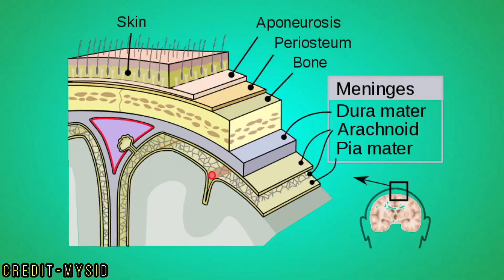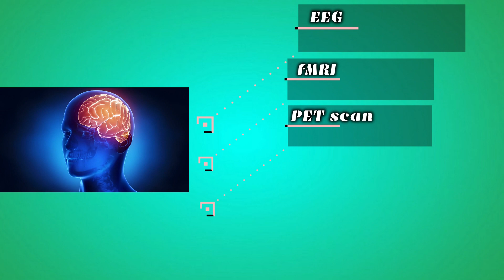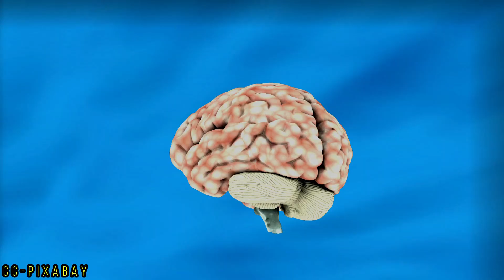Brain Scans Explained | What is EEG, fMRI and PET scan?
Hello friends in this video I have explained about brain scans under which we use mainly three techniques to study our brain that is EEG, fMRI and PET scan

About:- Top Tech Information is a Youtube Channel, where you will find science and technology videos in Hindi. New video is posted everyday

Music Information:-